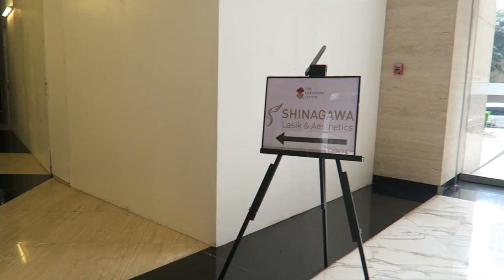VLOG #34: Teeth Whitening Treatment at Shinagawa Orthodontics | Gen zelTV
Hi guys! Sharing with you my experience of my 2nd Teeth Whitening treatment. This time, I had it done at Shinagawa Orthodontics (Makati Branch). You know I had braces for more or less 3 years and I started to do this treatment annually.

Tweet/Instagram/Snapchat @genzelaces

Instagram folio: @genzelmakeupartistry

Souncloud.com/genzelmusic